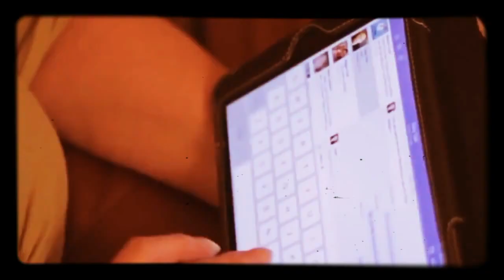Fotti il Sistema (Anonymous italia Italia 2)